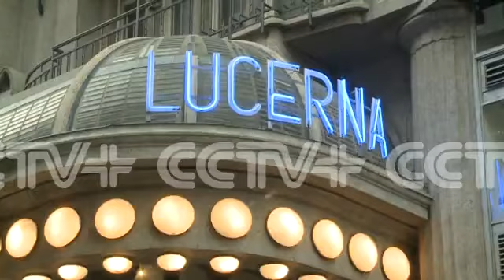Chinese Film Day in Prague (SOWK)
A Chinese Film Day opened in Prague, Cezch, on Tuesday, attracting over 400 viewers to attend.

At the opening ceremony held in Lucerna Palace, attendees watched a Chinese film "Someone Only We Know," which was shot in Prague. Czech Foreign Minister Lubomir Zaoralek, director of SAPPRFT Cai Fuchao, Czech first Deputy Minister of Culture Kalistova Katerina, Chinese ambassador to Czech Ma Keqing, and the film director Xu Jinglei attended and addressed the ceremony.